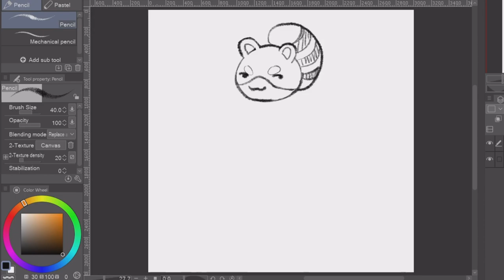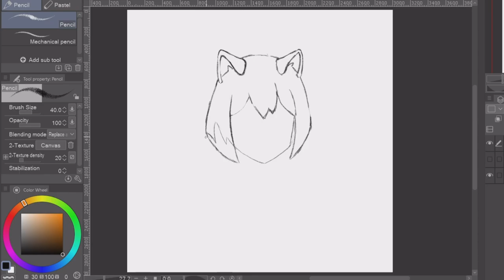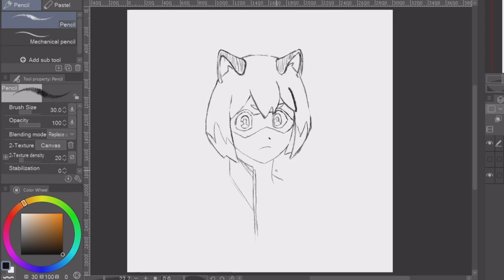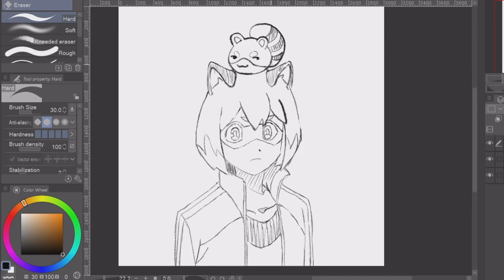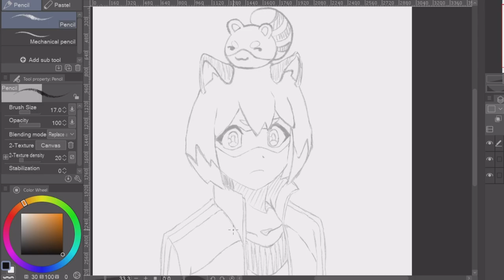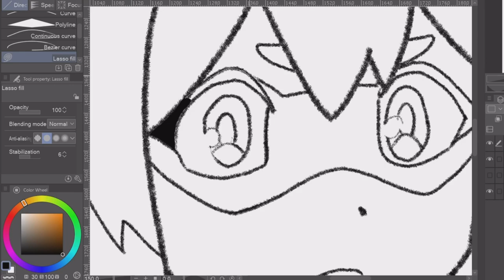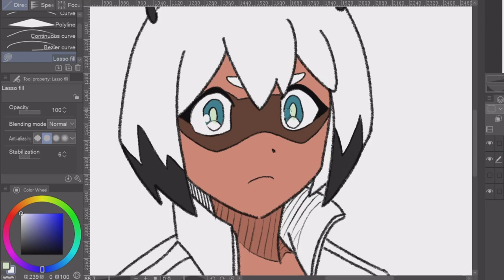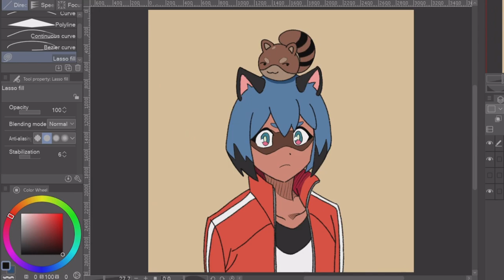Daily Drawing 84 - Michiru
From BNA